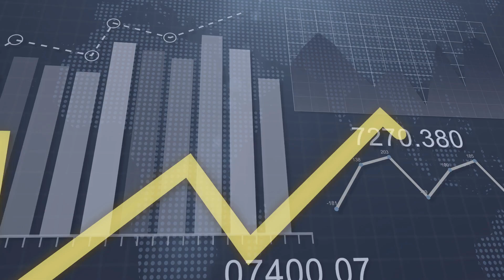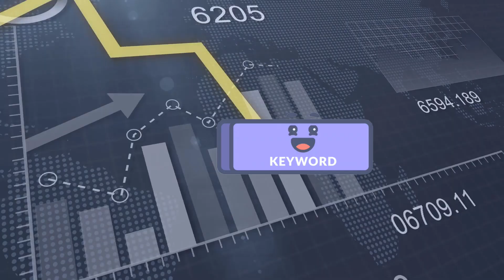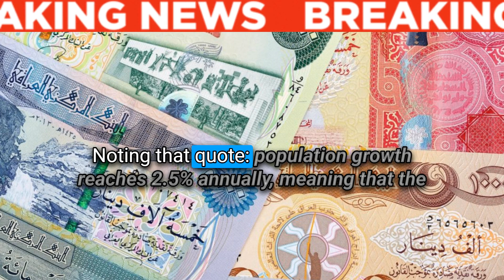Dinar RV Breaking News🔥Central Bank of Iraq to Print New Currency?💣Add Value to the Iraqi Dinar!🚩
From Article:
"Economic expert Abd al-Rahman al-Mashhadani outlined the requirements that the central bank had to print a new currency, as he indicated that printing the currency is not always a bad option, but rather it must be in a balanced manner. Al-Mashhadani said in a press interview seen by “Takadam” that “the Central Bank denied the existence of an intention to print an Iraqi currency recently, but it is required to print a currency according to expectations for the growth of domestic product and population growth,” noting that “population growth reaches 2.5% annually, meaning that the volume of printing reaches 7.5 trillion if it is known that the volume of existing cash reaches 100 trillion Iraqi dinars.

He added, "If the print exceeds the determinants, there will be a problem, but the equation is that the state has dollars and the central bank is obliged to compensate it in dinars, and this is correct he pointed out that “most countries in the world reprint their currency approximately every 10 years, with specifications and codes that complicate the process of counterfeiting, pointing out that the category of 50 thousand Iraqi dinars includes 12 secret codes, while the category of 25 thousand dinars includes 7 only,” stressing that “the exchange of small currencies is supposed To be done every year, while the category of 5 to 10 thousand is changed every 5 years, and so on for the rest of the other categories, because any banknote that is torn is lost by the citizen, and the Central Bank is obligated to compensate it and he stressed that he "supports the printing of banknotes higher than 50 thousand dinars and pumping them into the markets because it will reduce the volume of cash that can be carried by citizens and enhance the value of the dinar.” (Source

00:00 Introduction
00:30 Disclaimer & Giveaway
01:20 Main Article

➡ FREE TRAINING: Build Your Own 6-Figure Ecom Business Leveraging The World's Largest Online Mall

Iraq RV
Iraq Reform
iraqidinar
dinar guru updates
iraqi dinar
rapid updates
dinar investment
dinar revaluation
dinar currency exchange rate,
reinstatement
iqd news
when will the dinar currency revalue
dinardetectives
currency reinstatement
new dinar currency
iraq politics

Iraq RV
Iraq Reform
iraqidinar
dinar guru updates
iraqi dinar
rapid updates
dinar investment
dinar revaluation
reinstatement
iqd news
dinardetectives
currency reinstatement
new dinar currency
iraq politics